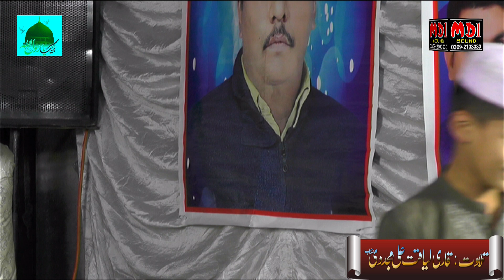Temour mokhtar qadri sahib beautiful hazri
Only For Text at WhatsApp
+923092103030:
Views thoughts & opinions expressed by participating guests of this program and callers are their own & do mah e rabbi ramzan transmission session 2 episode 10 md1sound khitab naatsharif islam transmission necessarily reflect the views or opinion of Our Channel and Team